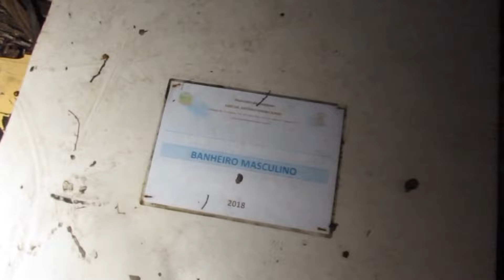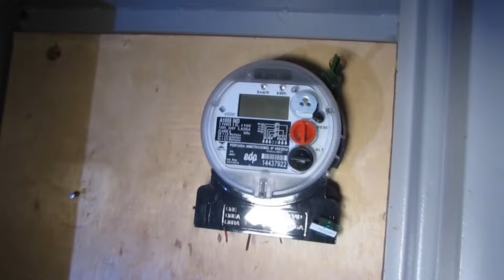O MISTERIO DESTE LUGAR E INCRIVEL ENCONTRAMOS ALGO SURREAL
encontramos um local abandonando onde aconteceu algo fatal e deixou o local aterrorizante